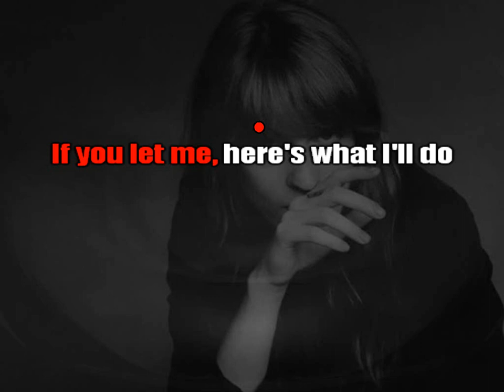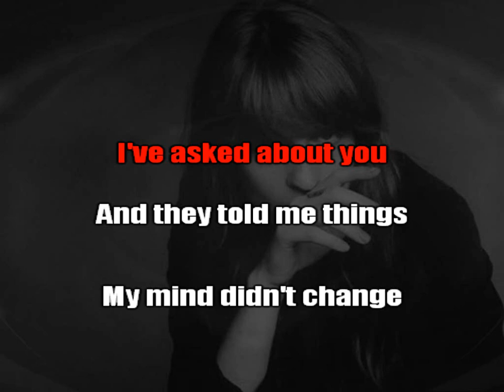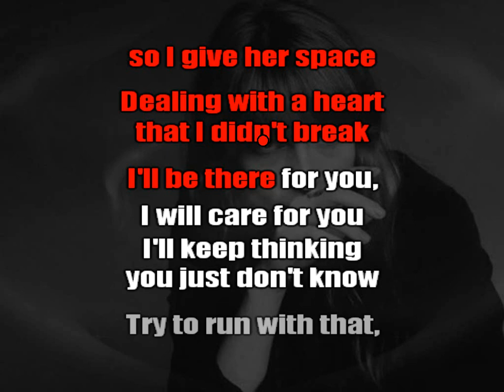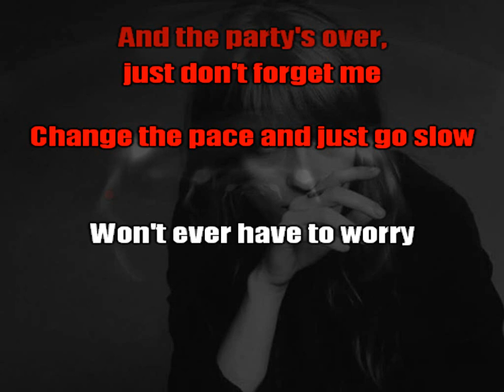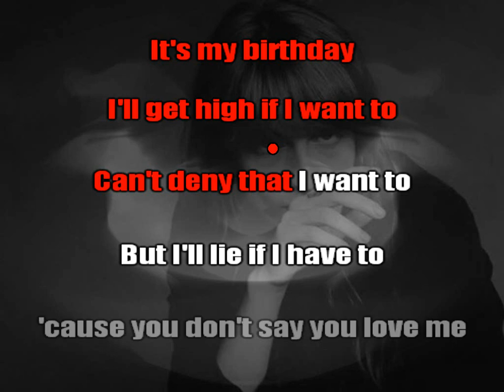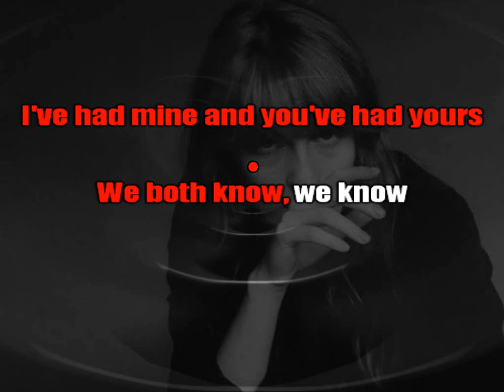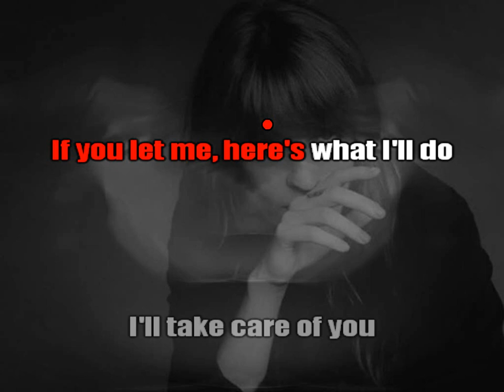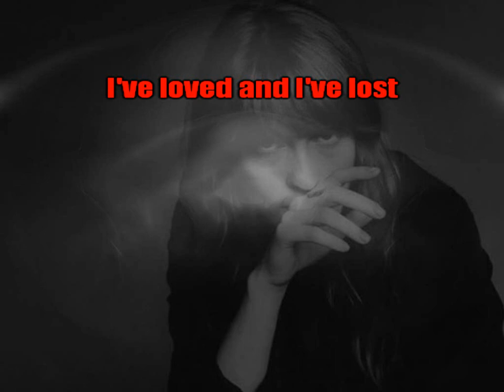Florence + The Machine - Take Care [karaoke]